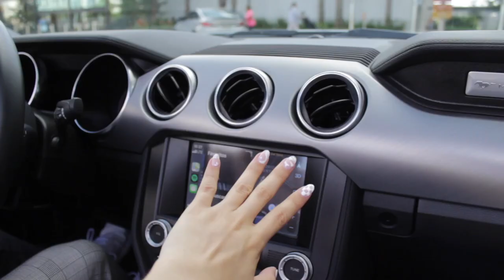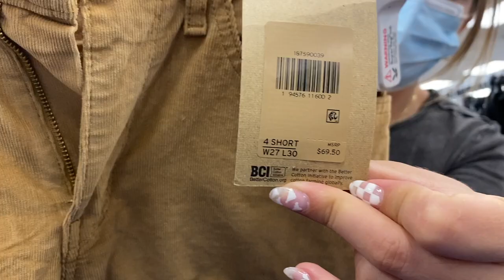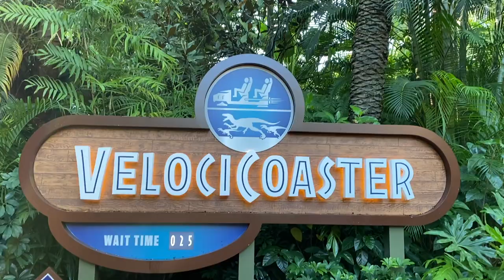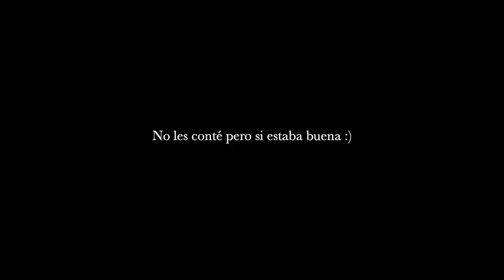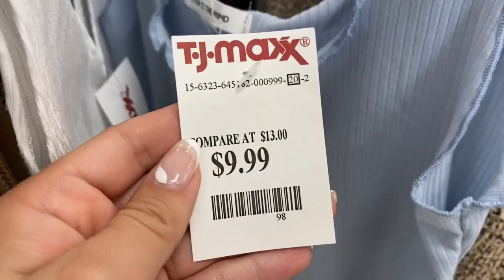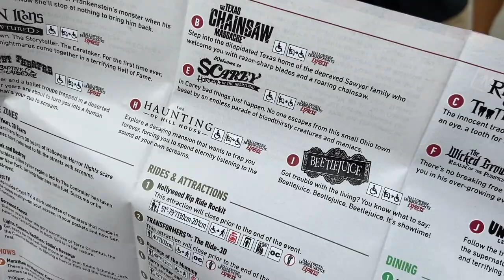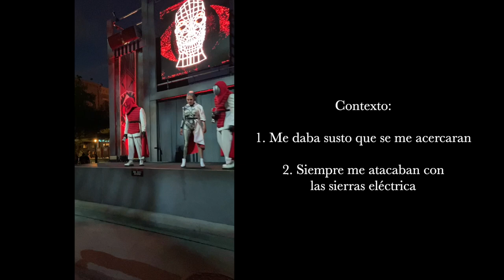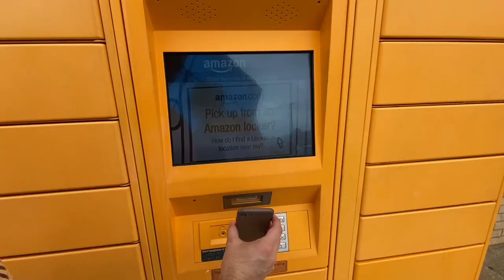🌟Vlog: Una semana conmigo en Orlando 🌟 | Halloween horror nights, compras y más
Conociendo los parques de Universal Studios por primera vez 2021

• Qué camara utilizo:  Canon T3i
• Objetivo: Canon 50mm
• Con qué edito mis videos: Final Cut Pro